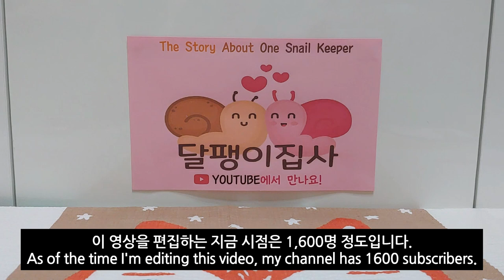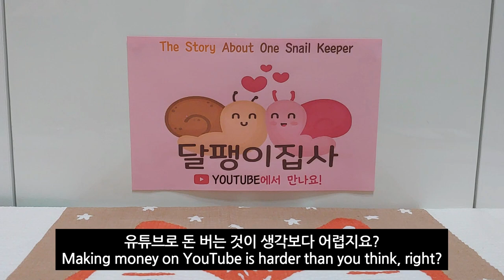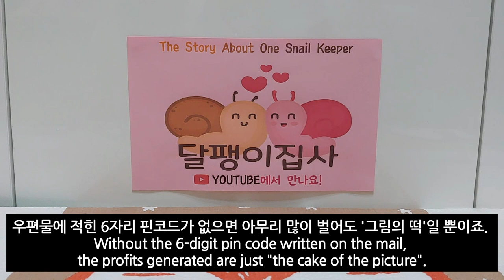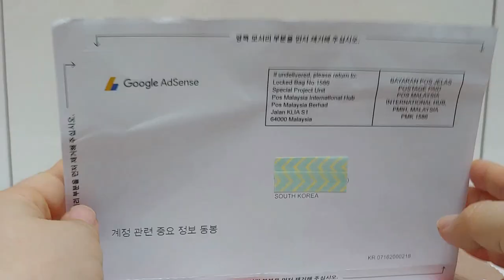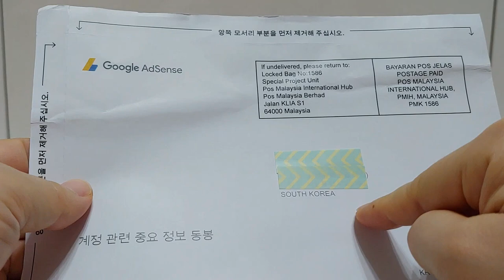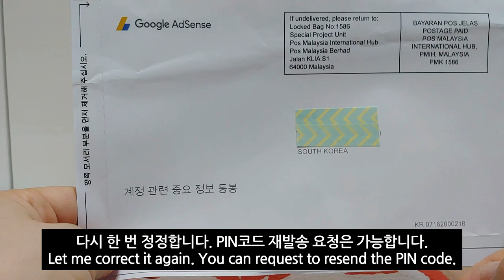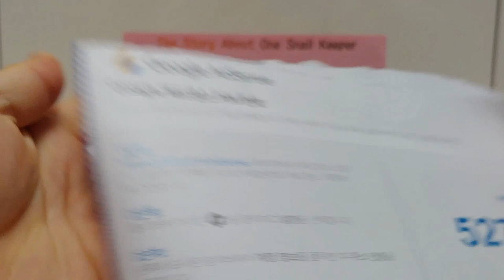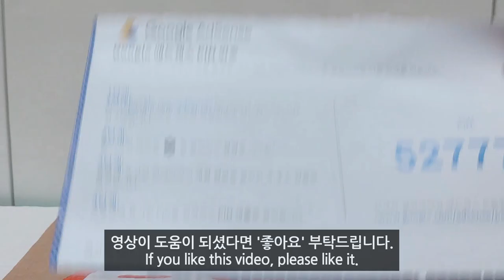(Eng. sub) When you wait for a mail from Google Adsense 드디어 구글 애드센스 우편물이 왔어요!